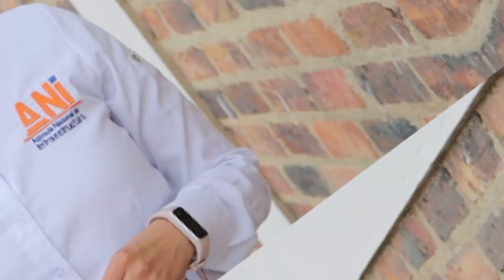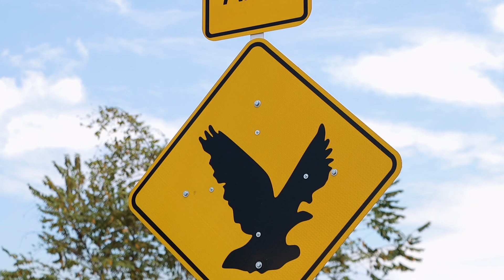Programa TV 73 | Reubicamos epífitas en el marco de nuestro Plan de Compensaciones Ambientales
¡Avanzamos día a día para promover la Movilidad Positiva en la región!
Por eso, llevamos a cabo iniciativas a favor del planeta para compensar al medioambiente por las obras del proyecto Tercer Carril.

Con nuestro Plan de Compensaciones Ambientales realizamos el traslado de epífitas al predio Chibichangas, territorio que ofrece las condiciones climáticas necesarias para la adaptación de estas especies de gran importancia en términos de biodiversidad.

Conoce más detalles en este video.